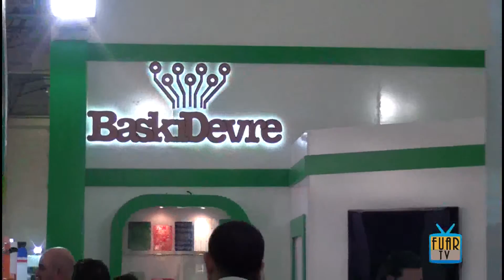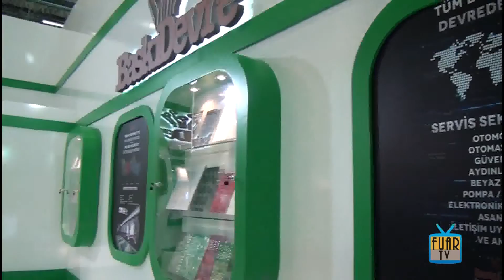Baskı Devre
Baskı Devre hakkında bilgi sahibi olmak için videoyu inceleyebilirsiniz